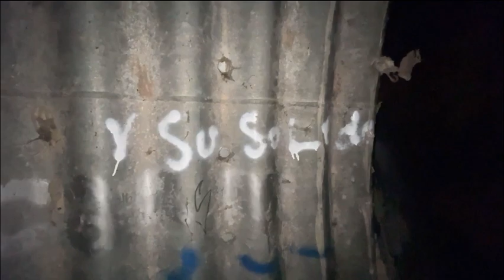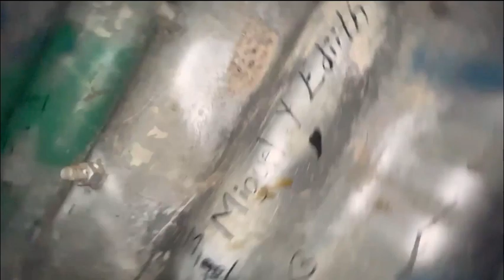Explorando el lugar mas PELIGROSO⚠️ ZONA ROSA: Exploración Urbana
En este video se darán cuenta como es explorar un lugar que lleva abandonado por muchos años y en este caso la ZONA ROSA de mi querido Rioverde.
Un video complicadísimo de grabar que esperemos disfruten, cada video es todo un logro, recuerden que entrar es un reto siempre y grabar aún más, de verdad gracias por su apoyo diario enserio les aprecio bastante comenten dejen su like y suscribanse.
Espero se diviertan tanto como yo y el guapo de Sergio, animo  y los tqm.